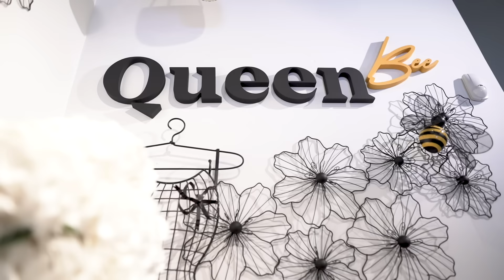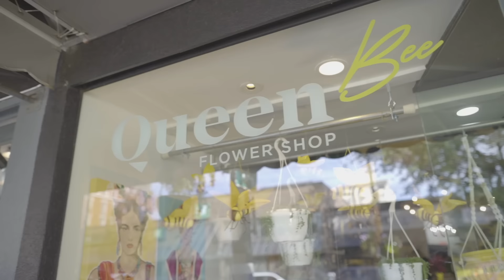Queen Bee Flower Shop Introduction Video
Step inside Queen Bee Flower Shop, Vancouver's favourite florist!

Owner Rosemin Jutha demonstrates her 30 years of experience in the floral industry by sharing some of her career highlights while designing a variety of bright and elegant arrangements. This brief tour of vibrant blooms and dazzling displays that will implore you to come see, (and smell!)  for yourself.

Queen Bee Flower Shop can accomplish all your floral needs; including everyday celebrations, special events, corporate events, weddings, holidays, and much more.
We also offer delivery services and online orders and a large variety of houseplants and gifts.